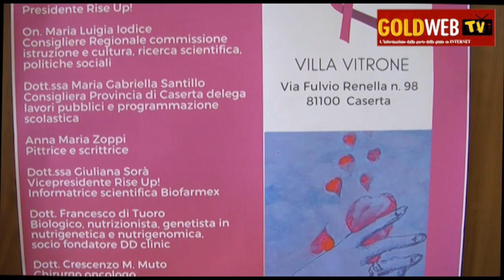Caserta. A Villa Vitrone si è svolto il convegno 'Cultura e Prevenzione' organizzato...